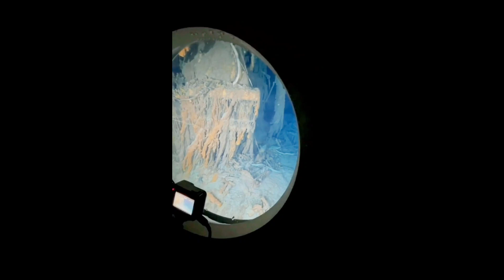ٹائیٹن کی غرقابی سے چند منٹ پہلے کے مناظر | titan submarine videos | why universe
On 18 June 2023, Titan, a submarsible operated by ocean gate an American tourismcompany, imploded during its descent in the north Atlantic ocean, about 400 nautical miles (740 km) off the coast of newfoundland Canada. The submersible, carrying five people, was part of a tourist expedition to observe the wreck of titanic. Communication with Titan was lost 1 hour and 45 minutes into its dive to the wreck site. Authorities were alerted when it failed to resurface at the scheduled time later that day.